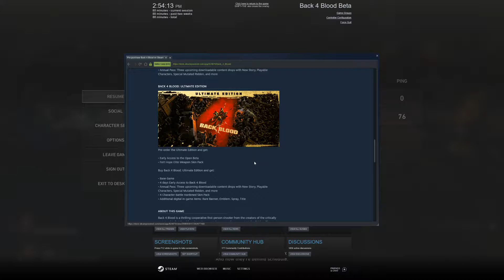Damn It Feels Good to Be a Gangster - Back 4 Blood Beta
Welcome to a quick look at the Back 4 Blood early access beta with Taylor! In this video, we finish up the level we're playing and mess around with some PvP against each other!
"Back 4 Blood is a thrilling cooperative first-person shooter from the creators of the critically acclaimed Left 4 Dead franchise. You are at the center of a war against the Ridden. These once-human hosts of a deadly parasite have turned into terrifying creatures bent on devouring what remains of civilization. With humanity's extinction on the line, it's up to you and your friends to take the fight to the enemy, eradicate the Ridden, and reclaim the world.

Cooperative Campaign

Fight your way through a dynamic, perilous world in a 4-player co-op story campaign where you must work together to survive increasingly challenging missions. Play with up to 3 of your friends online or go solo and lead your team in battle.

Choose from 8 customizable Cleaners, one of the immune survivors, and a range of lethal weapons and items. Strategise against an ever-evolving enemy bent on your total destruction.

Competitive Multiplayer

Play with or against friends in PVP. Switch between playing as a Cleaner with special perks and the horrific Ridden. Both sides come with unique weapons, abilities, and specialties.

Extreme Replayability

A new "rogue-lite" Card System creates different experiences each and every time, putting you in control to craft custom decks, roll different builds and undertake more demanding fights.

The Game Director is constantly adjusting to player actions, ensuring exciting fights, extreme gameplay diversity, and tougher legions of Ridden - including mutated boss types up to 20 feet tall."